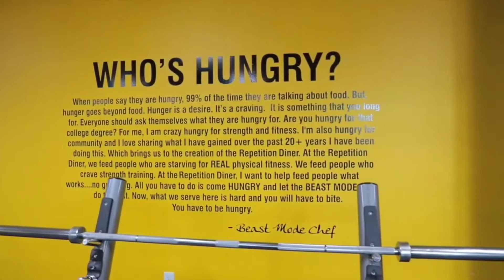The Beast Mode Chef "Results"💥💥💥👊💯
Atlanta's most intense trainer Beast Mode Chef Super Set King serves another plate. or follow the Transformation Recipes 100 workout Cookbook.